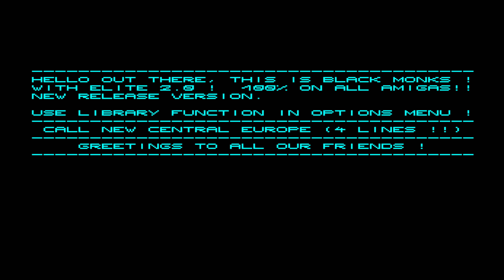Elite +40 Trainer by Schlappi